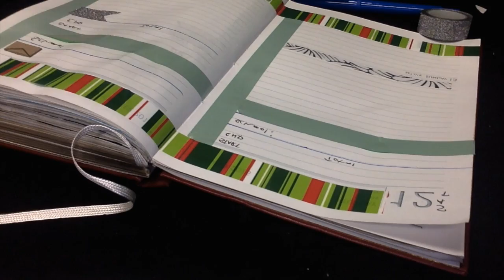PWM- how I do my planner spread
This video is about PWM- how I do my planner spread